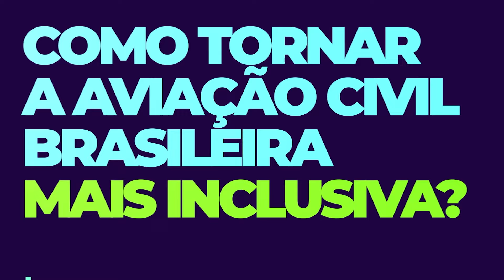Programa Asas para Todos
Conheça o Asas para Todos, programa da ANAC que cria as condições para transformar a aviação civil brasileira, fomentando a diversidade, a inclusão, a capacitação e a maior participação das mulheres no setor aéreo.